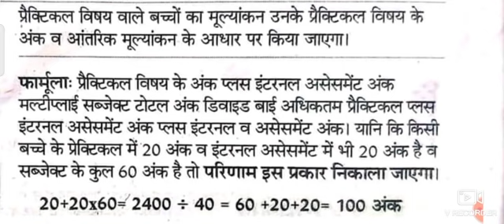हरियाणा 🌟HBSE बोर्ड मिटिंग खत्म 10वी परिणाम फॉर्मूला जारी किया 2021 Haryana Board 10th result 2021।।